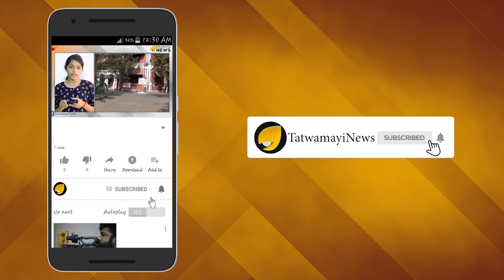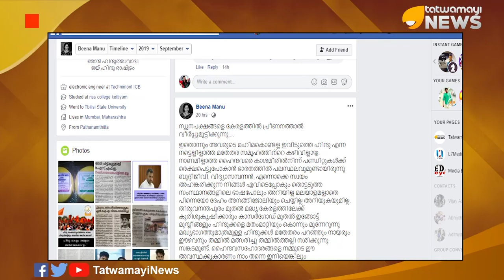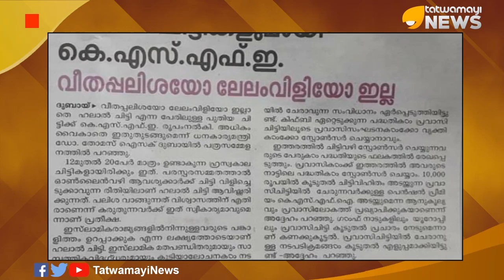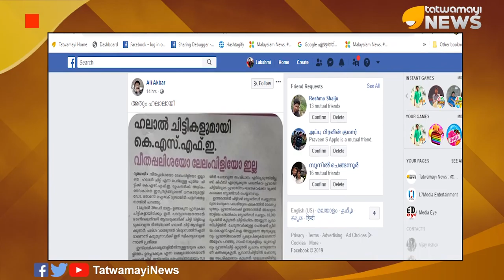ഇത് ഹലാല്‍ ചിട്ടി; ഉടനെ വരും ഹല്ലേലൂയാ ചിട്ടി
ഹലാല്‍ ചിട്ടികളാണ് കെ.എസ്.എഫ്.ഇ നടപ്പിലാക്കാന്‍ പോവുന്ന പുതിയ ചിട്ടി. ധനമന്ത്രി തോമസ് ഐസക് ആണ് ഇക്കാര്യം നിയമസഭയില്‍ അറിയിച്ചത്. വീതപ്പലിശയോ ലേലംവിളിയോ ഇല്ലാതെയാണ്  ഹലാല്‍ ചിട്ടി തുടങ്ങുന്നത്.പലിശ വാങ്ങുന്നത് വിശ്വാസത്തിന് എതിരാണെന്ന് കരുതുന്നവര്‍ക്ക് ഇത് സ്വീകാര്യമാവുമെന്നാണ് ധനമന്ത്രിയുടെ പ്രതീക്ഷ. നേരത്തെ തന്നെ ഹലാല്‍ ചിട്ടികള്‍ കേരളത്തില്‍ നടപ്പിലാക്കാവുന്ന കാര്യമാണെന്ന് തോമസ് ഐസക്ക് പറഞ്ഞിരുന്നു.